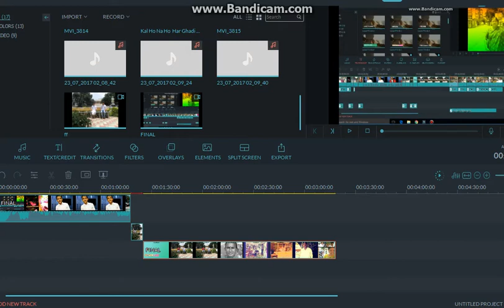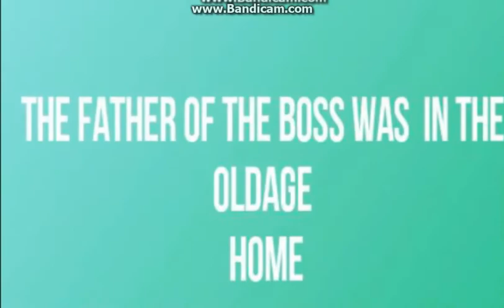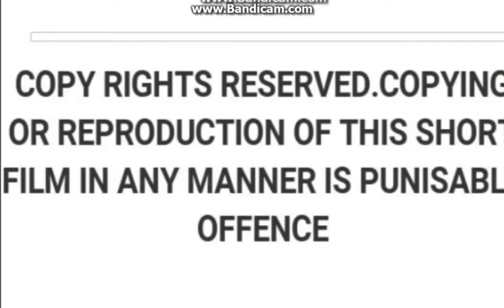PARENTS.SHORT INSPIRING VIDEO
YOUTUBE STANDARD LICENSE  RESERVED